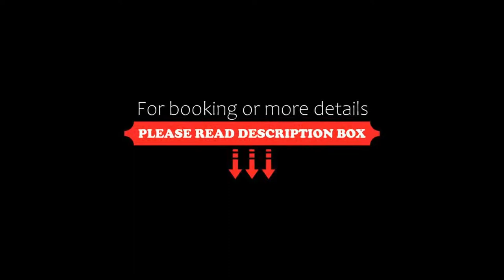OYO Flagship 78545 Airlink Stays, Kolkata, India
About Property:
Set in Kolkata, 12 km from New Market, OYO Flagship 78545 Airlink Stays offers air-conditioned accommodation and a shared lounge. Among the facilities at this property are a 24-hour front desk and room service, along with free WiFi throughout the property. The hotel has family rooms.
At the hotel, all rooms have a wardrobe, a flat-screen TV, a private bathroom, bed linen and towels.
Eden Gardens is 12...
Property Type: Hotel
Address: 8/2/1, Arabinda Sarani, Kamalpur, 1no. Bus Stop, Opposite Petrol Pump, Kolkata, 700079 Kolkata, India
Searching For
1. OYO Flagship 78545 Airlink Stays - Kolkata - India
2. OYO Flagship 78545 Airlink Stays - Kolkata - India Address
3. OYO Flagship 78545 Airlink Stays - Kolkata - India Rooms
4. OYO Flagship 78545 Airlink Stays - Kolkata - India Amenities
5. OYO Flagship 78545 Airlink Stays - Kolkata - India Offers and Deals
Audio Credit:
Track Title: Subway Dreams
Artist: Dan Henig